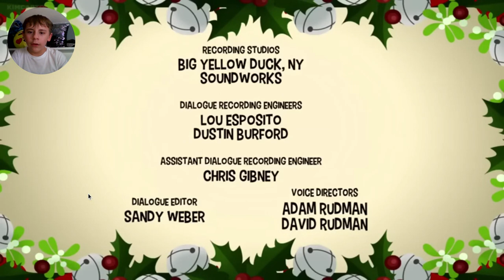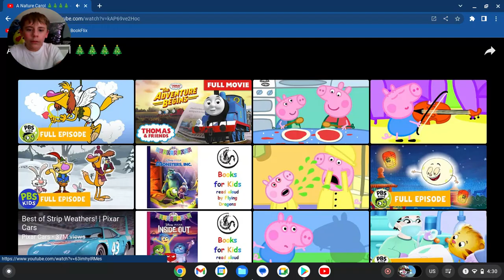Reacting To PBS Kids Nature Cat: A Nature Carol Part 4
This is the fourth part AKA final part of me reacting to a Nature Cat Christmas episode called, a nature carol. In this part, the next morning, after learning his lesson in his song's words! He learned that Christmas isn't about getting presents and puts on his Nature Cat uniform. Then, he went back out to where his friends were and fixed everything he did wrong! He said sorry to his friends and they forgived him. Nature Cat even gave the scratchet family a bag of Christmas goodies! Then, as he gathered everyone, he gave another Nature Cat uniform to the youngest member of the scratchet family, Tiny Tim. And they all join in the final song of the movie and lived happily ever after, which gave me an idea that it was the very last Nature Cat episode! Have a happy president's day Kendrick crew members.